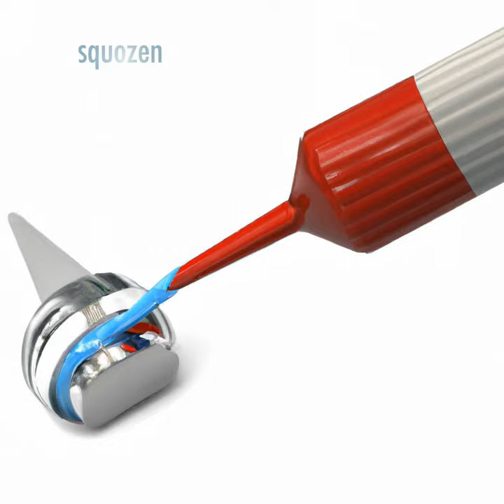Dry Shake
Dry Shake · Hans Fjellestad

Squozen